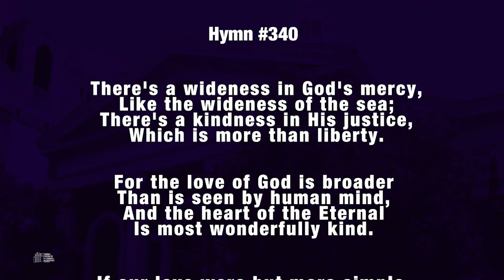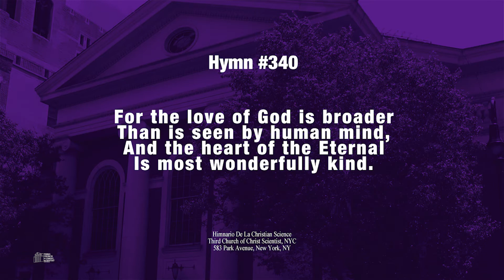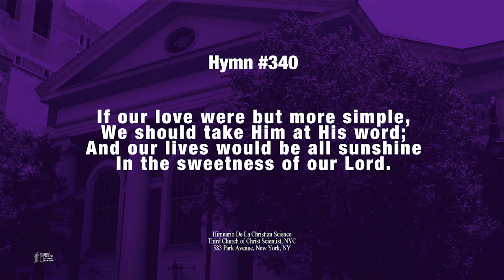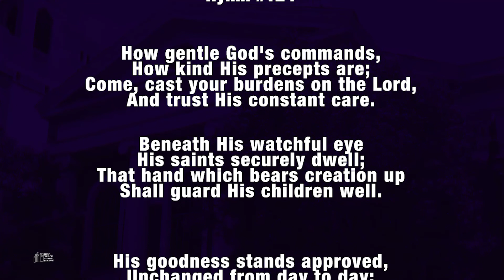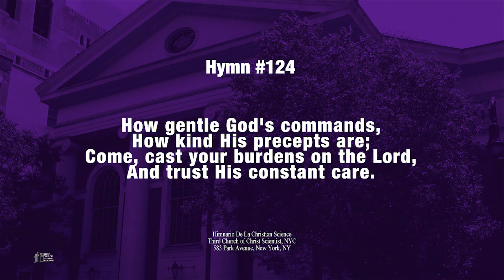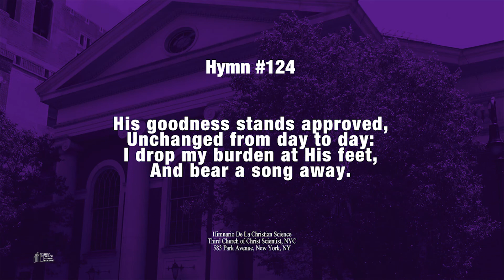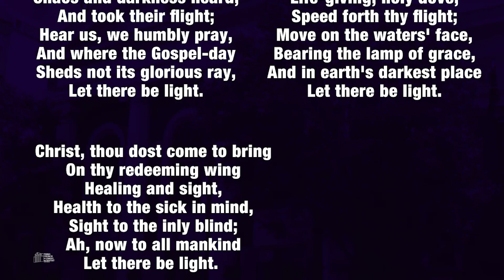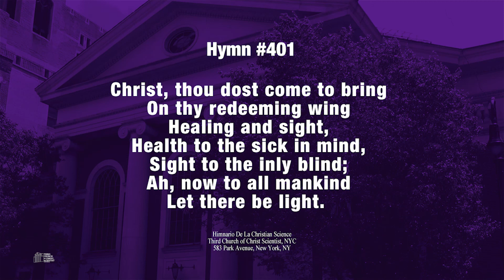Third Church of Christ, Scientist , NY -"Wednesday Testimony" - 05.27.2020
Third Church of Christ, Scientist, NY, 583 PARK AVENUE, NYC Christian Science
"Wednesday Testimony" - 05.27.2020